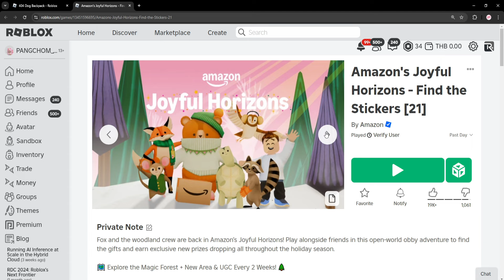ROBLOX UGC FREE | 📌สอนรับของฟรี " กระเป๋ากล่องน้องหมา " น่ารักมาก ทำง่ายใน 1 นาที แจก 25,000 ชิ้น